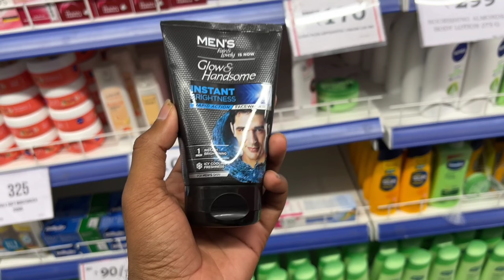Papa Ka Bullet Ka Sapna Pura Hoga 😊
Guys Papa Ka Sapna Pura Karuga 🤗 And Love You All ❤️

My Gear

Vlogs Shoot on iPhone 13
Mic..Maono Au 400
2nd Mic Long Wire.. Boya ByM1

dream bike
my new bike from youtube money
royal enfield
new sport bike from youtube money
vlog
vlogs
village lifestyle vlog
village vlogs
desi vlog
funny vlogs
my first vlog
travel vlogs